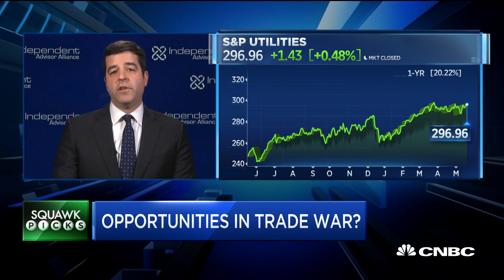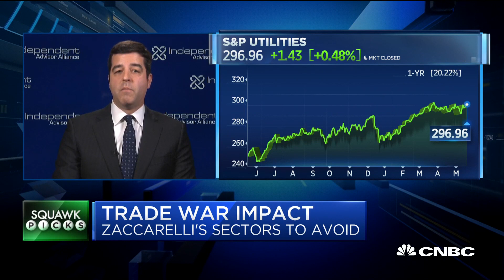Watch a CIO explain where investors can find value in the market amid trade tensions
Chris Zaccarelli, chief investment officer at Independent Advisor Alliance, joins "Squawk Box" to discuss where investors can find value in the markets as they continue to digest the news surrounding the U.S.-China trade relationship.